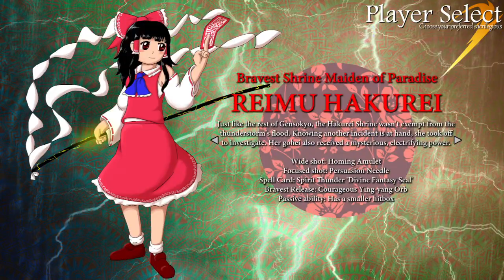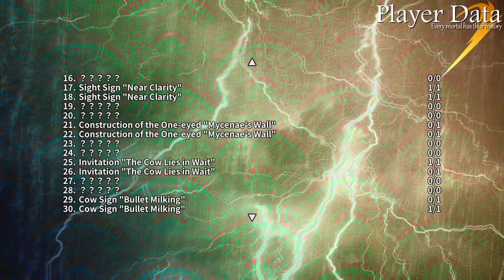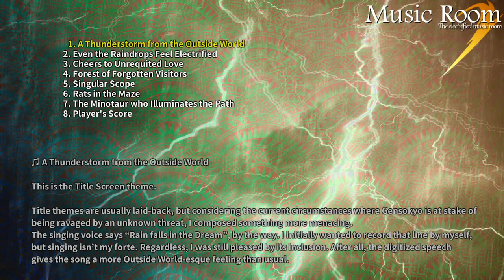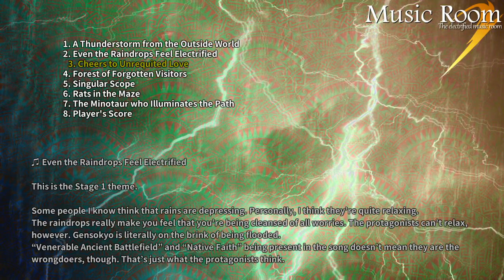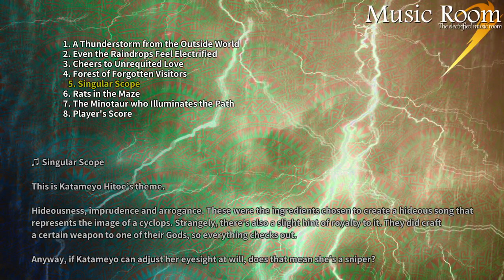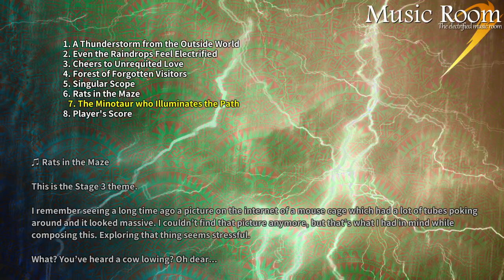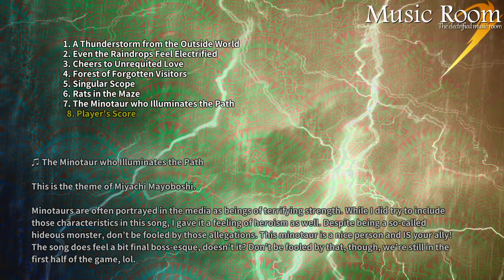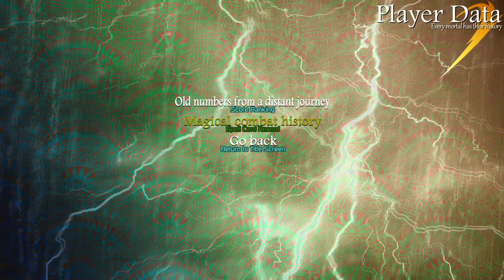"Strike In The Holy Apex" - A Touhou Fangame, As Played By Two Idiots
Guy who has never played a Touhou game in his life plays a Touhou fangame. It's fun!

Overall I'd say I definitely enjoyed trying this out, to the point where if I had a bit more time I'd definitely consider checking out the canon games because of this & I'm eager for the full version once it's ready.
The use of Greek mythology over the usual Japanese definitely makes it an interesting first experience into the world of Touhou as someone without a huge amount of knowledge of the latter, and if the game can be considered accurate to the protagonists' canon personalities then I love them already.
Game script has a couple odd typos/odd word usage in English here and there, but the dev is a non-native speaker afaik so that's easily forgivable to me.